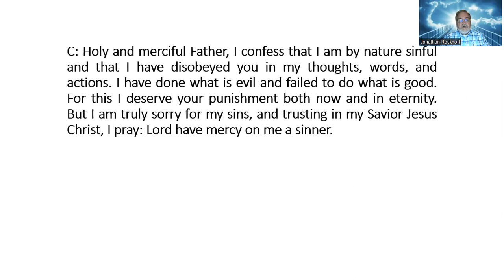November 6, 2022 Sermon - "Looking Forward to Eternity"